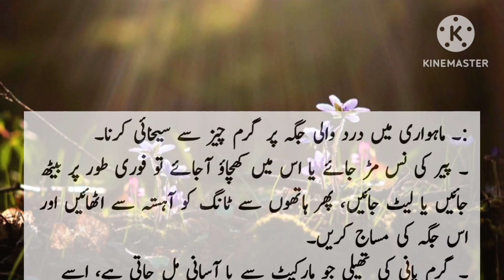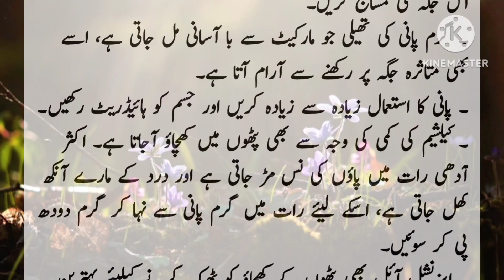paro ka mur jana ya patho ma kechao h is k waja or ilaj